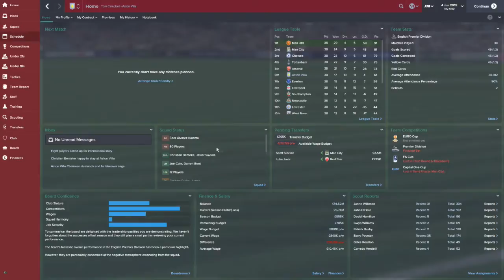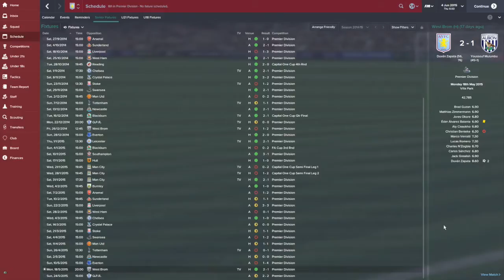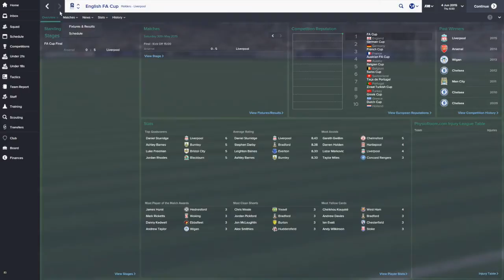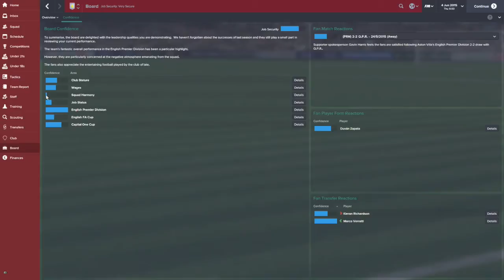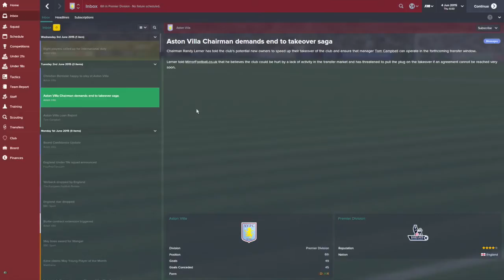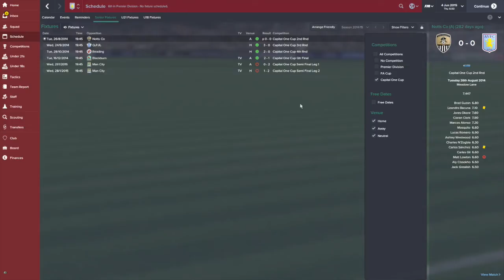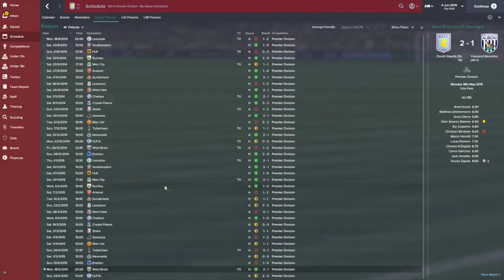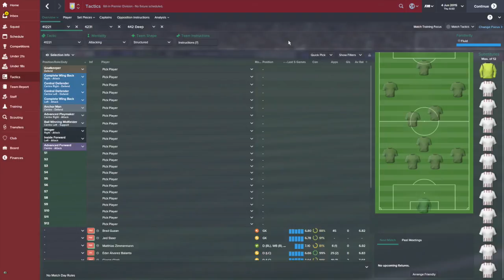Football Manager 2015 | ASTON VILLA | 10 | NEW OWNERS!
GRAPHICS
Logos/Badges: goo.gl/owxr9i
Facepack: goo.gl/ViyqEW
Kitpack: goo.gl/SuOVV3
Skin: Default dark skin